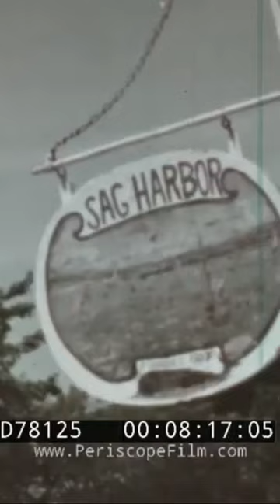SAG HARBOR NY — whaling festival circa 1960s !